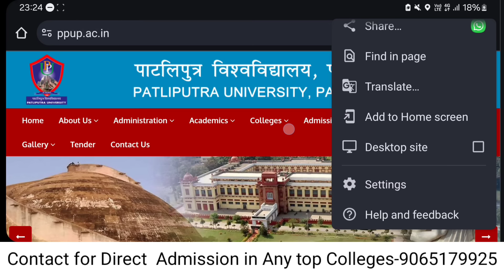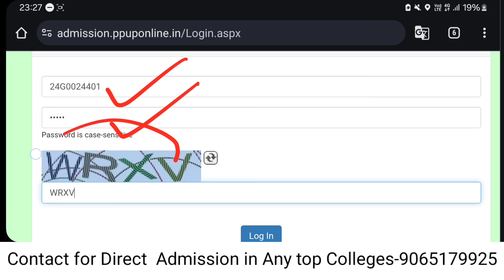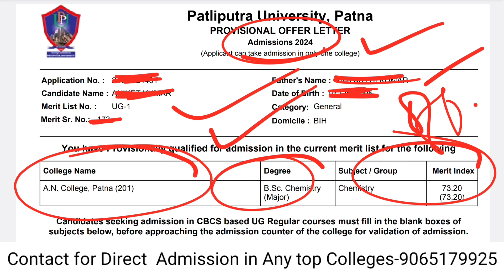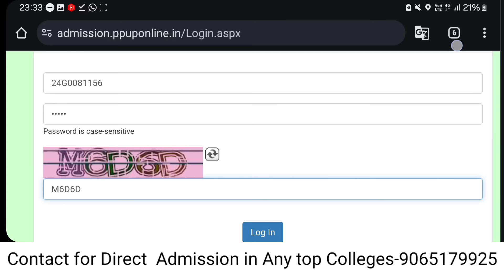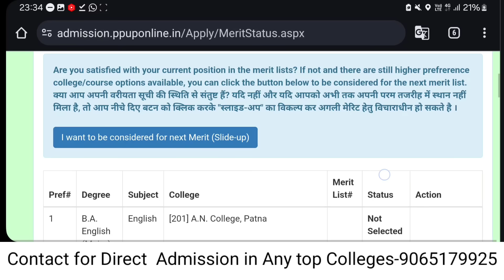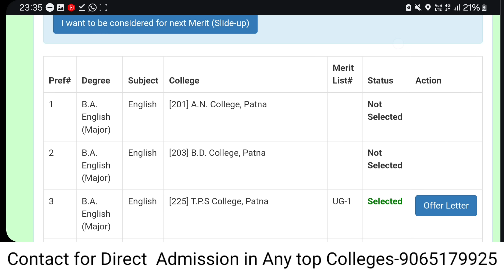Ppu Ug 1st Merit List 2024 | Ppu First Merit List 2024 | Pou 1st Merit List 2024-28 Kaise Dekhe ?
Patliputra University UG Admission 2024#patliputauniversity#Ppu Ug 1st Merit List 2024 | Ppu First Merit List 2024 | Pou 1st Merit List 2024-28 Kaise Dekhe ?
merit list checking direct link

ppu ug admission 2024-28 apply online kaise kare | how to fill ppu ug admission form 2024-28
ppu admission 2024,patliputra university ug admission form 2024-28 kaise bharen,patliputra university mein admission kaise hota hai,ppu semester 1 admission 2024 ppu ug admission 2024 apply online, ppu ug admission 2024 apply online kaise kare,
how to fill ppu ug admission form 2024
 patliputra university ug admission 2024 form fill up,
PPU UG BA/BSc/BCom Admission Online Form 2024 Kaise Bhare